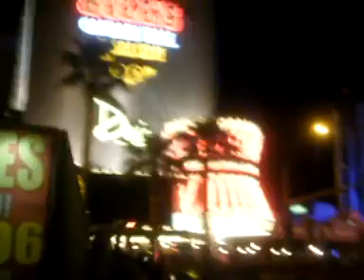Las Vegas night 1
Las Vegas trip.
01/04/2011